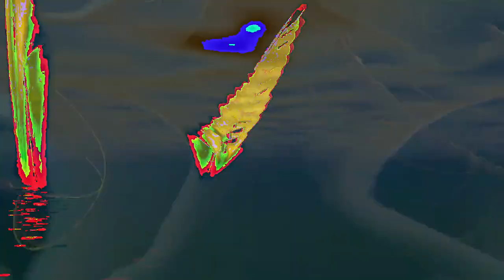[EPILEPSY WARNING] Movie 24 02 25 11h24m28s